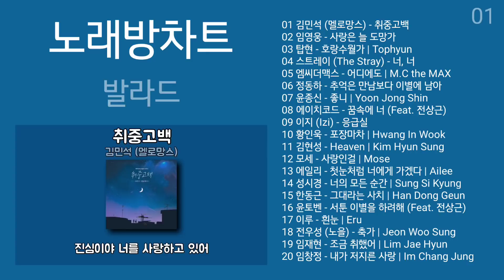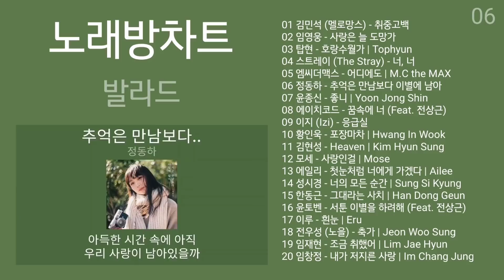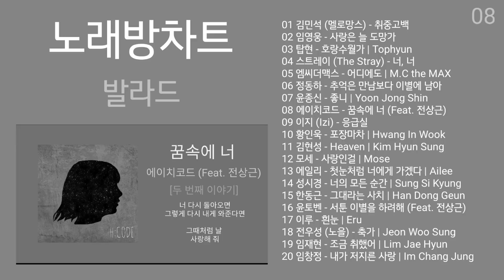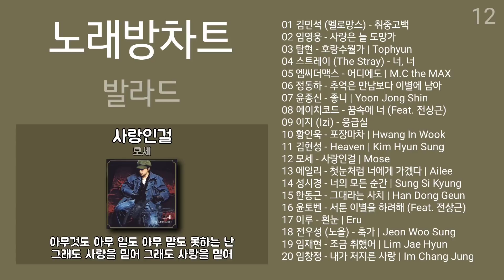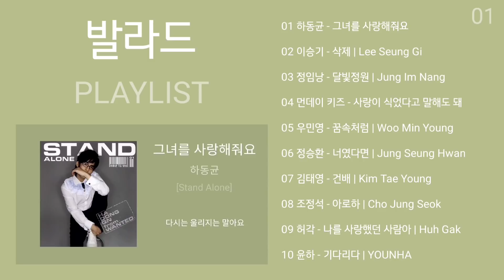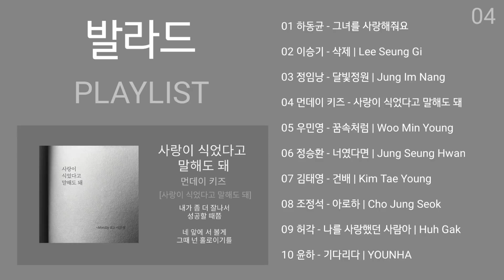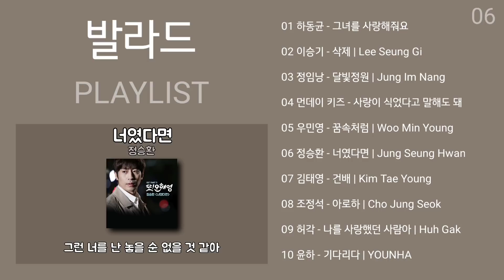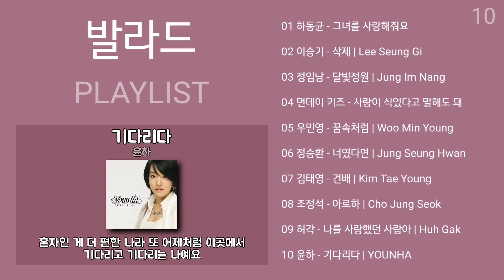노래방차트 발라드 (2022년 4월 1차) 노래방 인기차트 (음악차트) 노래모음 + 발라드 플레이리스트 | PLAYLIST